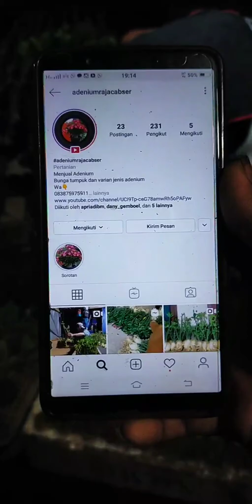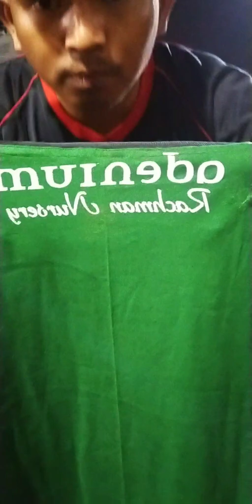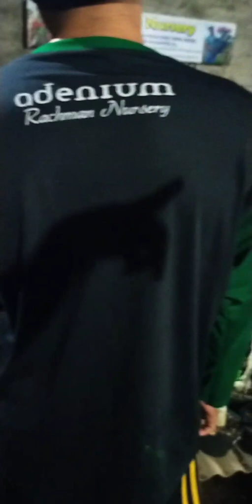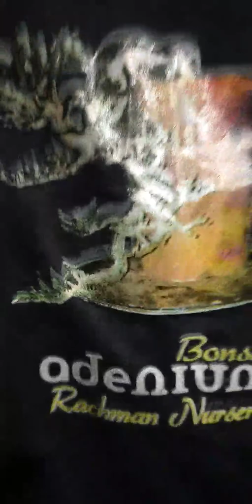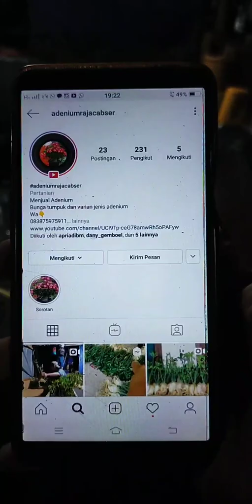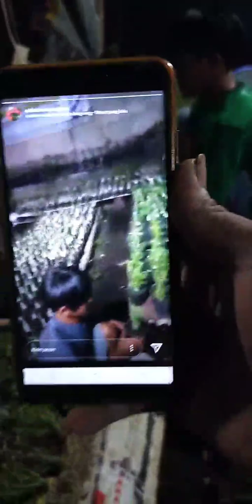Adenium raja cabser bagi-bagi kaos Adenium, jualan live malam ini di Instagram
Jangan lupa Boskuh
Malam ini...
ADENIUM RAJA CABSER
Jangan lupa boskuhh
tgl.29 February 2020
Live jualan ratusan adenium CABSER... Kalian bisa dapat kan cuma dengan waktu 5menit,harga paling tertinggi.
Bungkussss Bosssskuhhh
Yang Minat Tambah Koleksi Adeniumnya
Info Order Hubungi
Real WhatsApp
Hanya ada 2 nomer
(Selain itu 👆 palsu)
●FOLLOW Ig. @rachmannursery
●FACEBOOK. rachmannursery
●YOUTUBE. Rachman Nursery